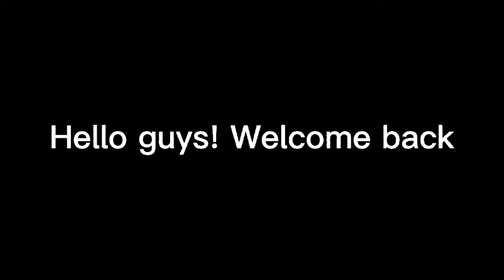IS THE *NEW* FREE SERAPH FROM THE DAILY LOGIN IS THE BEST SKIN? | Call of Duty: Mobile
Hi everyone! Today, I unlocked the *NEW* Seraph "Fallen Fiend"! So, watch until the end!

🎵 All sounds/songs are credited to the original owner! 🎵

PEACE! :)